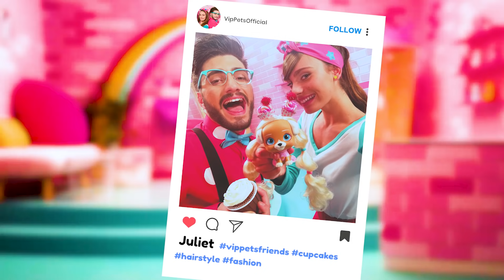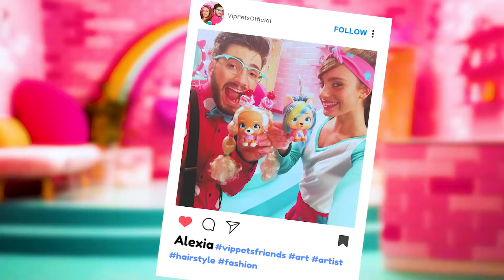💞 URODZINY JULIET 💞 VIP PETS 🌈 SALONIE F&F 💇🏼 NOWY Odcinek 🥰 Bajki dla DZIECI po POLSKU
💇🏼🌈 Ciesz się nowym odcinkiem pełnym przygód z udziałem Fabio i Fabii! Jakie ekscytujące wieści mają dziś dla nas nasi przyjaciele? Może poradnik ułożenia fryzury VIP Pets? Może zaskakujący unboxing? Albo jeszcze lepiej… podsumowanie najlepszych momentów z serii odcinkóów VIP Pets! To takie ekscytujące! Wciśnij play i ciesz się przygodami z Fabio, Fabią i ich najlepszymi przyjaciółmi, VIP Pets!